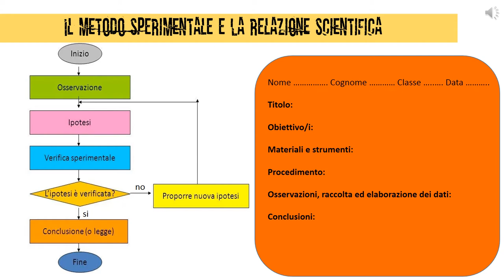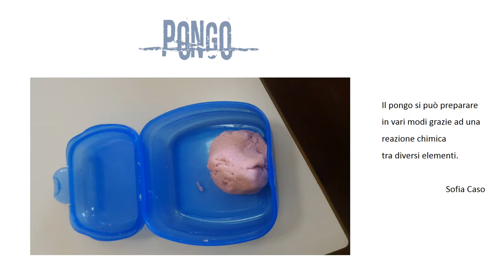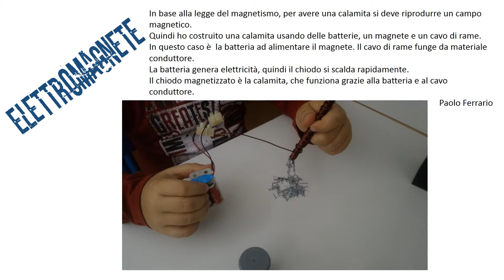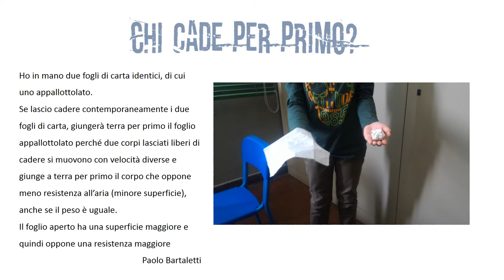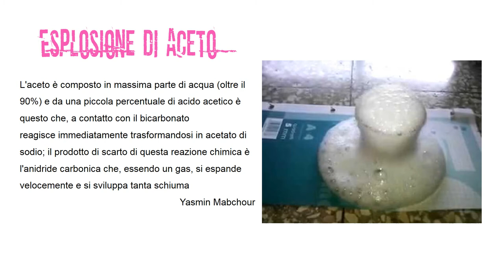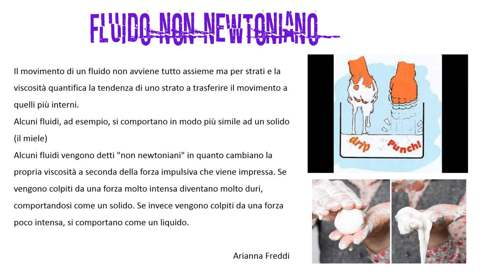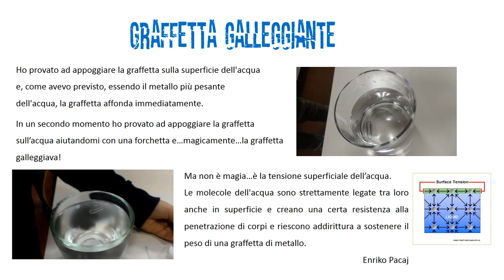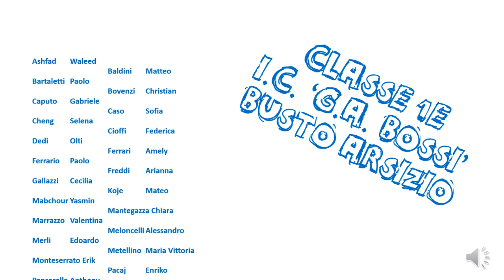La classe curiosa 1E_I.C. Bossi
La classe 1E dell'I.C. Bossi di Busto Arsizio si cimenta in alcuni esperimenti e fa nuove scoperte